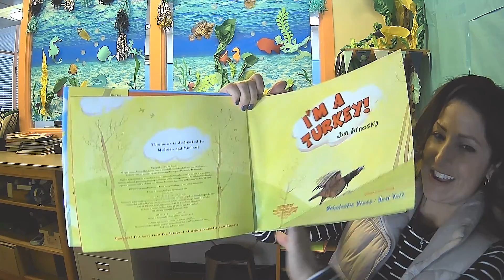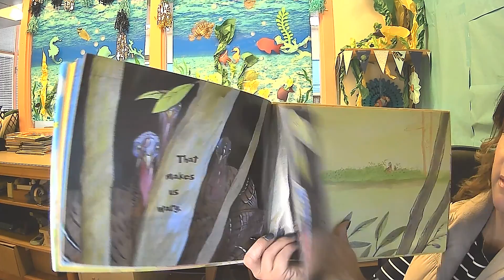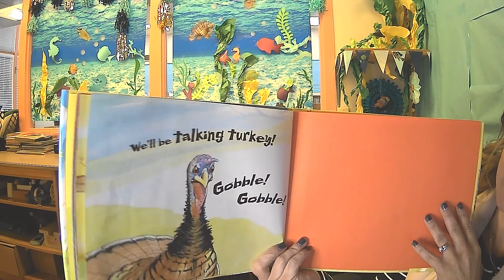I'm a Turkey